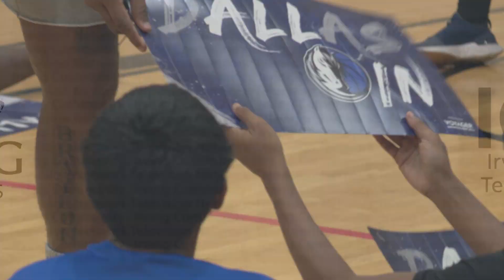Josh Howard Basketball Camp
Irving Parks and Recreation partnered with former Dallas Mavericks star Josh Howard for a three-day basketball camp for local youth.